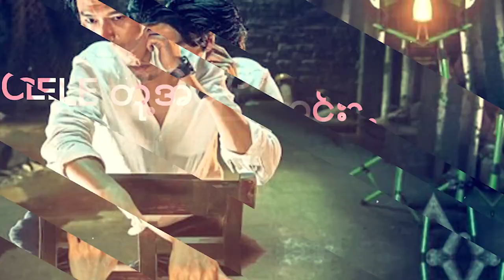Cele တို့အကြောင်း အပိုင်း (၄၈) - Taeyeon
အမျိုးသားပရိတ်သတ်တွေသာမက အမျိုးသမီးပရိတ်သတ်တွေလည်း အရမ်းချစ်ခင်အားပေးရတဲ့ Girl's Generation အဖွဲ့ခေါင်းဆောင် Taeyeon ရဲ့ စိတ်ဝင်စားစရာအချက်လေးတွေ